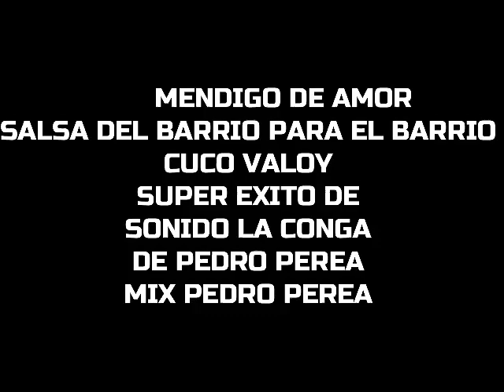Mendigo de Amor - Salsa del Barrio Con Sentimiento - Super Éxito de Sonido La Conga 90's - Limpia